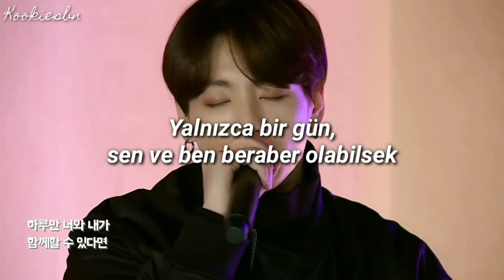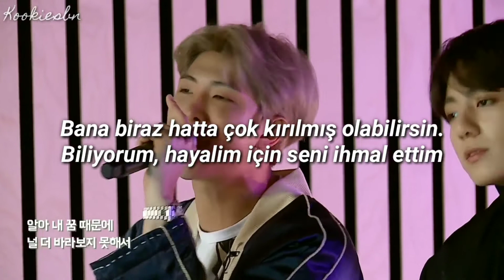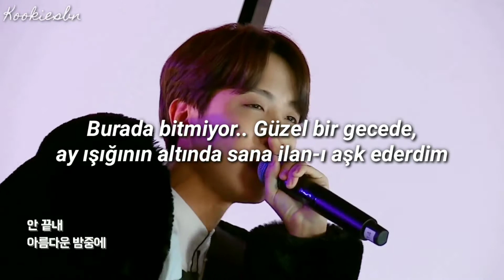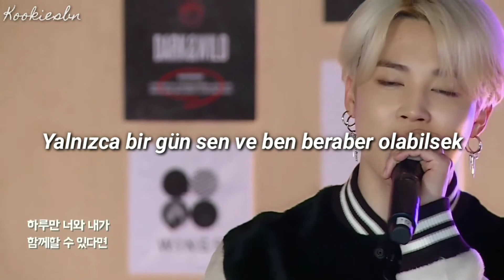BTS (방탄소년단) - Just One Day (하루만) (LIVE) [TÜRKÇE ÇEVİRİ] | ARMYPEDIA : 'BTS TALK SHOW'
• Sanatçı : BTS (방탄소년단)
• Şarkı : Just One Day (하루만)
• Album : Skool Luv Affair
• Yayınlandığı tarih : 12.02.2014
• Üyeler : RM, Jin, Suga, J-Hope, Jimin, V, Jungkook

Şarkı Sözleri
"Just One Day (하루만; Haruman)" - [Romanized:]

Yeah yeah
Yeah just one, day one night

Haruman naege sigani itdamyeon
Dalkomhan ni hyanggie chwihaeseo
Gonhi nan jamdeulgopa
Ppakppakhan seukejul saie gihoega itdamyeon
Ttaseuhago gipeun nun ane mom damgeugopa
I like that, neoui geu gilgo gin saengmeori
Ollyeo mukkeul ddaeui ajjilhan
Mokseongwa heulleonaerin janmeori
Seoro gati eodil gadeun
Nae haendeubaegeun ni heori
Yo ma honey bol ttaemada sumi makhyeo
Myeongdong georicheoreom
Uriui bgm-eun sumsori
Nae ireumeul bulleojul ttaeui ni moksorie
Jamgyeoseo nan suyeonghagopa
Neoreul jom deo algopa
Neoran mijiui supeul gipi moheomhaneun tamheomga
Neoran jakpume daehae gamsangeul hae
Neoran jonjaega yesurinikka
Ireohge maeil nan bamsaedorok sangsangeul hae
Eochapi naegeneun muuimihan kkuminikka

Haruman neowa naega hamkkehal su itdamyeon
Haruman neowa naega sonjabeul su itdamyeon
Haruman (haruman)
Neowa naega hamkkehal su itdamyeon

Neowa haruman itgireul barae barae
(Do it do it do it)
Neowa danduri bonaeneun party party

Geureol su itdamyeon eolmana joheulkka
Amudena gaseo bap meokgo yeonghwa
Han pyeonman bol suman itdamyeon
Naran ae jeongmal mwon jisirado hal tende girl
I'm sorry, nae meoriga neom iseongjeok inga bwa
Geuraedo eonjenga bomyeon useojwo
Jogeumeun, ani eojjeomyeon manhi
Nal wonmanghagetji
Ara nae ggum ddaemune neol deo baraboji mothaeseo
Geureom naege haruman jwo
Ggum sogirado haruman
Hyeonsireul pinggye daemyeo
Samkyeoya haetdeon geu sumanheun mal
Jungeseo dak han madiman jedaero hal su itge
Geurae napalkkochi pil
Ddae manna heeojija ggochi jil ddae
Swipge ichyeojil geora saenggak an haetjiman
Neoege nan geuraesseum joketdamyeon igijeogilkka
Neol wihaeseoramyeo ajik nan geojitmalhago isseo
Neon nae hangaunde seo isseo

Haruman (haruman)

Neowa naega hamkke hago itdamyeon, let's go time
24 hours neowa danduri itdamyeon
Achimbuteo ibmatchumhae
Ppajil su eomneun beureonchido han ib hae
Sonjapgo neowa haetbiche mom damgeune
An kkeutnae, areumdaun bamjunge
Neoege gobaekhae jomyeongeun dallo hae
I sumanheun ildeuri naege mareul hae
Dan haruman isseumyeon ganeunghae

Can you please stay with me?